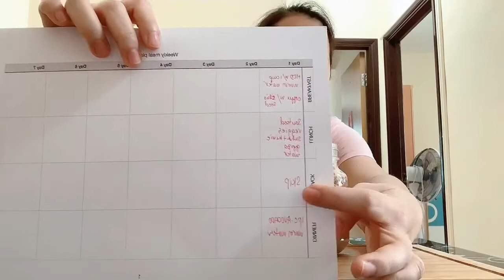MUKBANG with a twist|Day-2 Low Carb Diet|Challenge To Myself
Good Day Everyone! Its me again Simply Jing another day another video for you guys. Today’s video is my Day 2 of my Low Carb Diet Meal Mukbang. I hope you like it😊😘❤️

DAY-2
* morning exercise Fast Walk Inspired by: (Leslie Sansone) youtube channel
*BREAKFAST
 coffee with chia seed and 10pcs. cashew nuts
*LUNCH
 salmon in butter garlic coconut cream sauce
 boiled organic choi sam
 dragon fruit, mandarin and pomelo
 warm water for my drink
*DINNER
 1 pc of Avocado and 8pcs. of roasted pistachios

You can also check the complete series on my playlist thank you and GOD BLESS